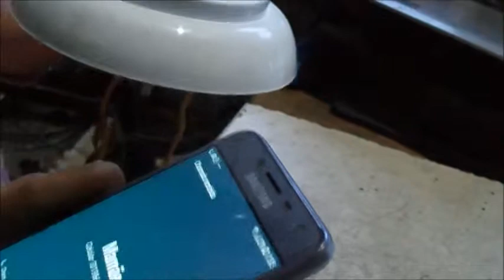''CAMP CONSTRUÇÕES ''conheça da filha Maria'